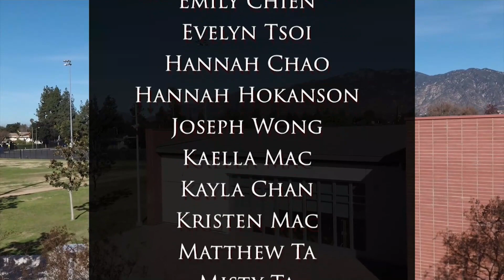Show 23 - Dana News 9/17/2019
Do you want to help at the Dana Library during break or lunch? Student volunteers check books in and out, re-shelve them, and help with processing new books. If you’re interested, stop by the library and pick up an application form today.

Family Game Night is tomorrow night at 5pm.  The Dana PTSA is hosting it in the MPR starting 5pm.  There will be snacks, drinks, games and plenty of fun!  Come one, come all on Wednesday, September 18th!  Don’t miss out!

For 7th grade students going on the Aquarium and Harbor Tour field trip, there is a meeting in the library during advisory today. Please check in with your advisory teacher first and then go to the library to learn more about the Aquarium and Harbor Tour field trip.

The Catalina Packing Assembly is also during advisory today. If you’re going to Catalina, please go to advisory for attendance, then your teacher will escort you to the MPR for the assembly.

Hey Mariners, a lot of clubs are getting started this week. At lunch today Martial Arts club meets in room 13, and World Justice Club meets in room 9. And at 3:30 today Math Circles meets in room 30. At lunch tomorrow Dance Club meets in room 29, and then at lunch on Friday Inclusion Club meets in room 6.

Make up picture day is on Monday, September 23 in the MPR.  You will need to ask to be excused from your PE class to go have your picture taken.  If you missed having your picture taken during registration, or simply want to re-take your picture, be prepared to get it done on Monday, September 23rd during your PE class.

The first Collaboration Day is coming up on Thursday, September 19th. School will end at 11:40am.  Be sure to make arrangements with your parents for early pick up. If you’ve ordered a sack lunch, you can pick it up at the cafeteria window after school.

Peer tutoring will officially start on Monday, September 23rd. If you’d like some help completing your homework, studying for tests, or getting organized, then peer tutoring is the place for you! It’s in the Dana Library on Mondays and Thursdays from 3:05-3:50, and on Tuesdays from 3:15-4:00. Be sure to bring something to work on. See you there!